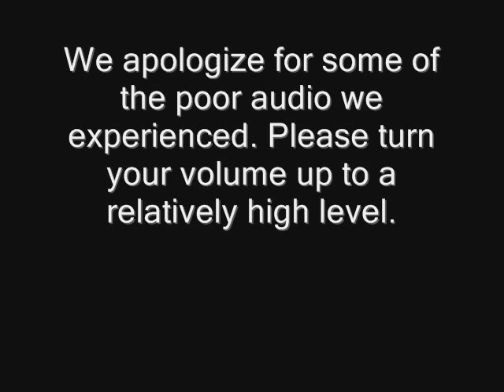Steve Jobs gives an interview from the After Life Internet.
This is a clip from the 2014 season of Dr. Rob Spirits and the Super Natural hosted by Dr. Rob Cissna and Patrick the Backwoods Tech with Steve Jobs Co-Founder of Apple who discusses what he has been doing since his death and some things we can expect in the future.